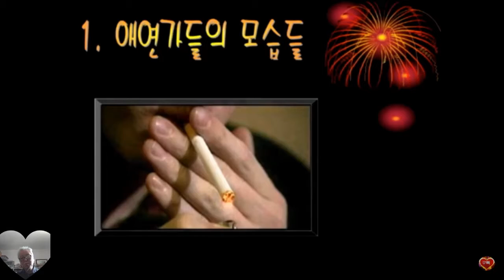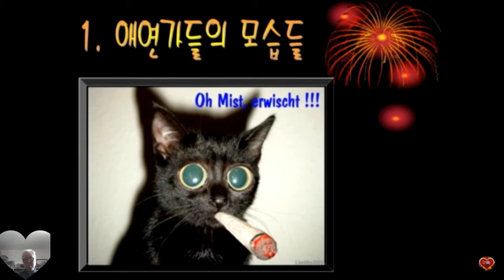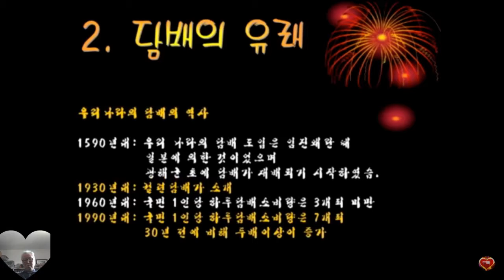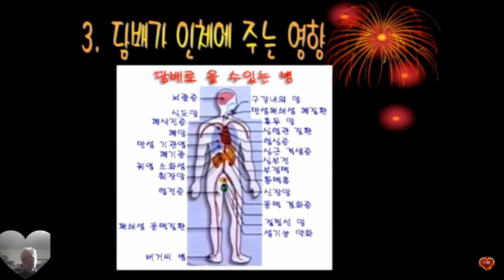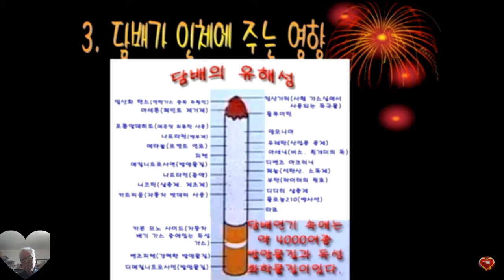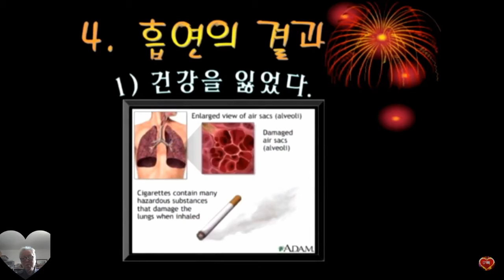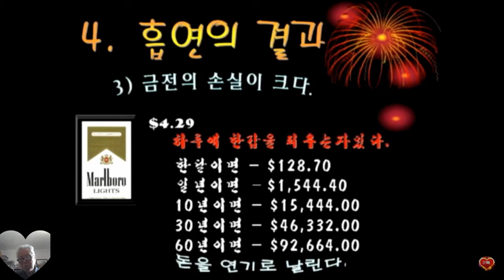No smoking♥백해 무익한 것이 담배.♥God is so good.금연하자.♥ 흡연이 주는 몸의 경고. ♥구경평.♥Rev.Dr.Th.D